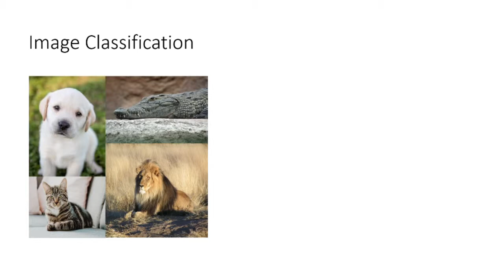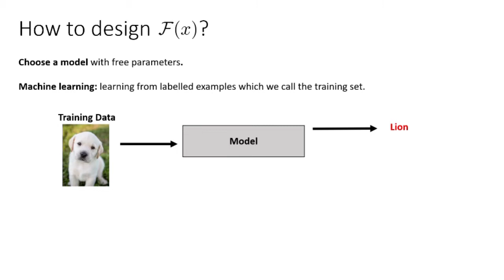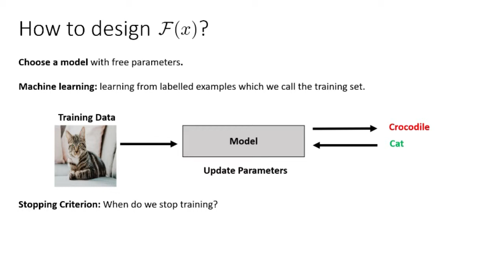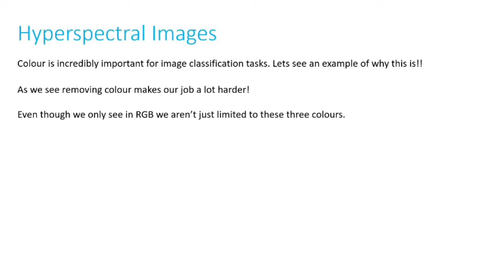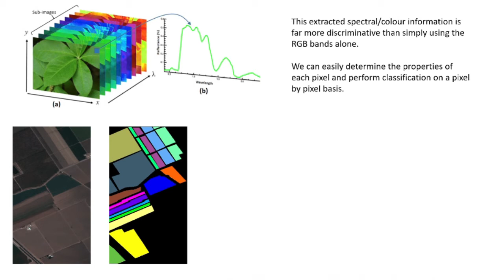Hyperspectral Image Classification - Philip Sellars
Philip is an applied mathematics PhD student at the CCIMI and is researching semi-supervised learning methods. His supervisor is Prof Carola Schönlieb.